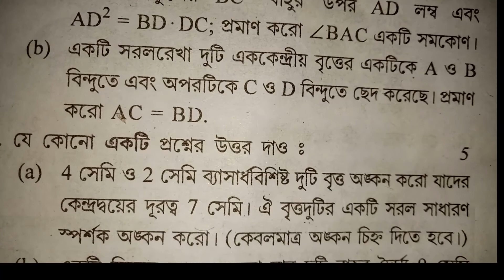মাধ্যমিকের গণিত পরীক্ষার বড় খবর ..? দেখুন